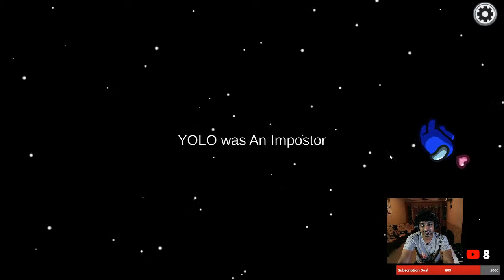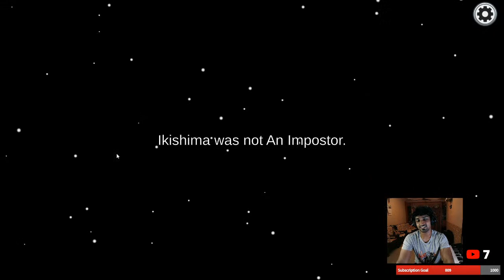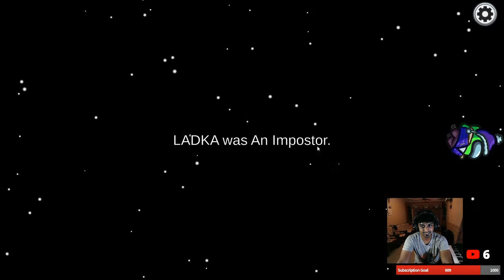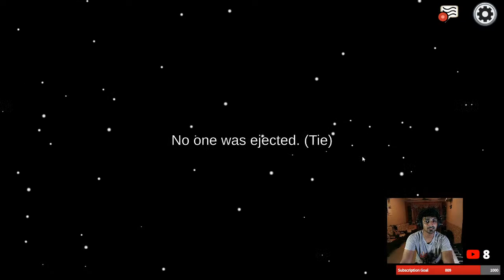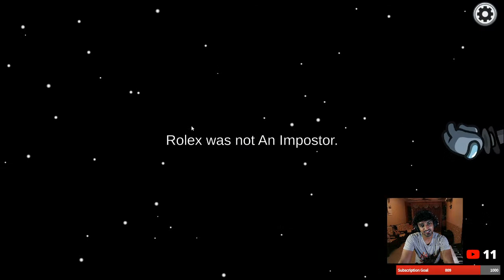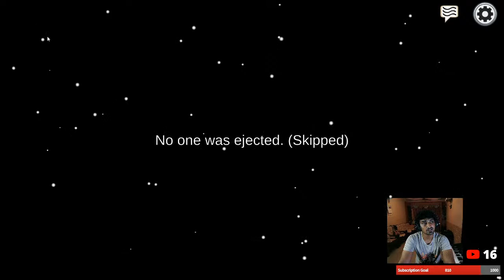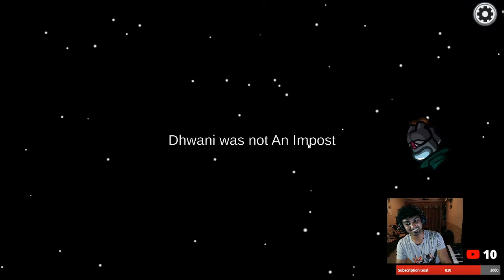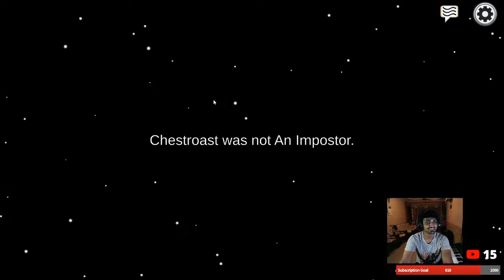Among Us - DAY 2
UPI: cletus.dsouza.cd@okhdfcbank